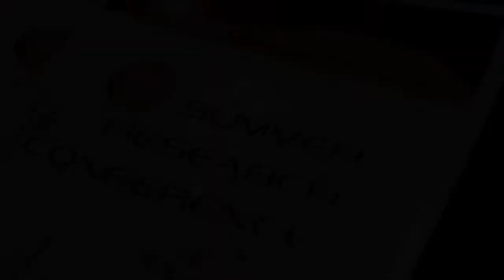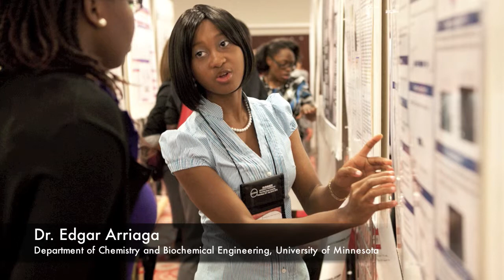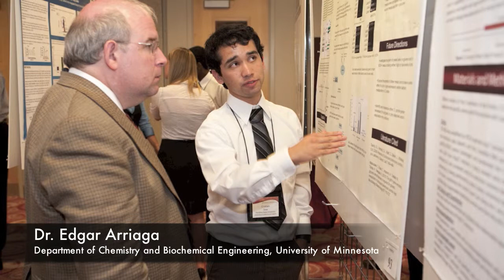A SROP Mentor's Reflections on Research